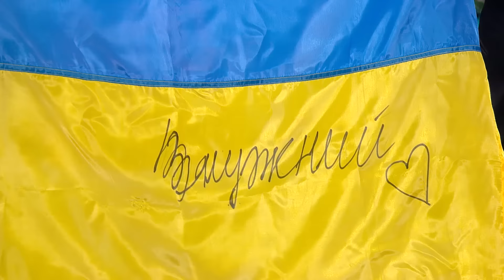🎉 НОВИЙ РІК 2024 💥 ДИЗЕЛЬ ШОУ 🌲 ПРЕМʼЄРА 💫 1 частина 🤩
«Дизель Шоу» об’єднує новорічним гумором українців у всьому світі! З усмішками, гучним сміхом та прокльонами в бік ворога зустрічаємо 2024 рік!

00:00 🎉 Що робитимемо в новорічну ніч – хіт-інструкція від «дизелів»!
03:40 🎉 Один, два, три – «Дизель-ракета» на путіна лети!!
10:59 🎉 Новорічне звернення лукашенка – кого у підсумку вітатиме диктатор?!